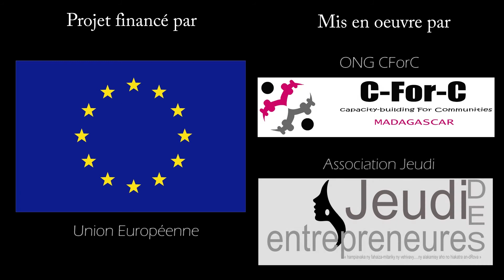Vidéo de sensibilisation dans le cadre du projet Sahala - Tantara 2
Vidéo réalisée pour le projet Sahala
N'hésitez pas à nous contacter pour vos reportages vidéos et/ou photos.

SarK

Toute reproduction ou utilisation des images sans consentement au préalable est strictement interdite